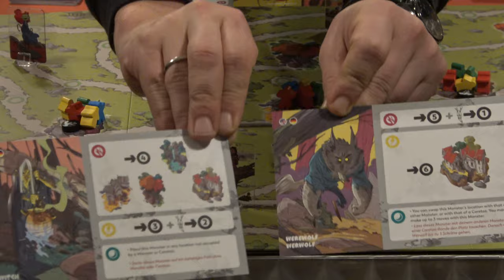Angespielt - Caretos (Mebo/Heidelbär)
Caretos von den Heidelbären ist ein leichtherziges Familienspiel voller Gruselgestalten. Hier erklären wir Euch, wie man es spielt und sagen natprlich auch, was wir davon halten und wen wir als Zielgruppe ansehen.
Autor: Paulo Pereira
Illustrationen: Matteo Piana
Spieler: 2-4
Dauer: 45-60 Minuten

00:00 Einleitung
01:38 Regeln
10:09 Fazit